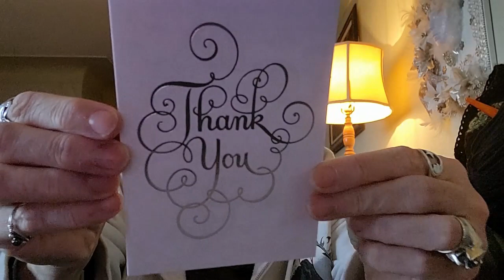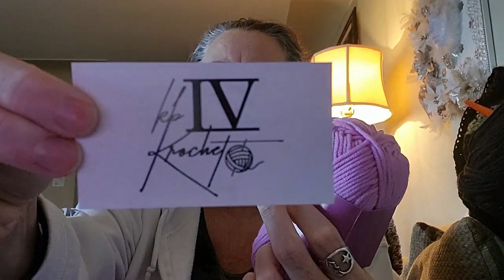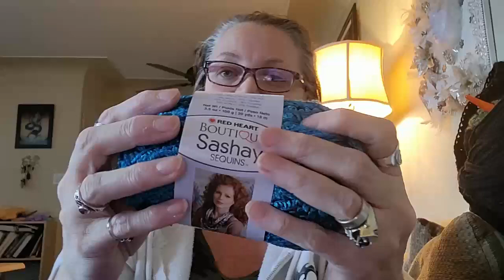Wonderful Yarn Swap With Lenora and health update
IV yarn

                                           Sandy Clark
                                           Nanaimo, BC
                                              V9R 6X6